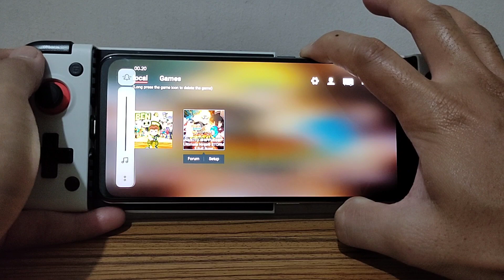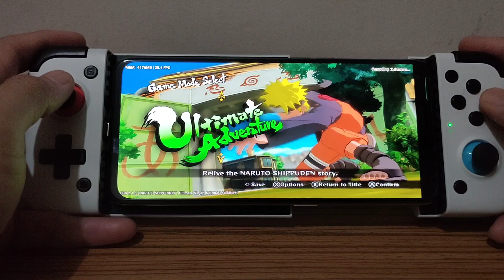Egg NS Naruto Ultimate Ninja Storm 3 Full Burst Mediatek Dimensity 1100 || Egg Ns 2.1.6 Realme Q3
Ok Sob Test Kali Game Kali Naruto Ultimate Ninja Storm 3 Full Burst Nitendo Switch Di Emulator Egg NS Mediatek Dimensity 1100,Nah Game Ini Lancar Sob Bisa Dapat 17-25 FPS & Bagi Kalian Yang Pake HP Dengan Chipset Mediatek Bisa Main Game Naruto ini